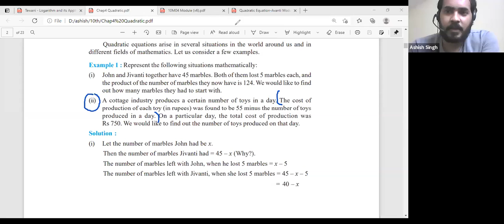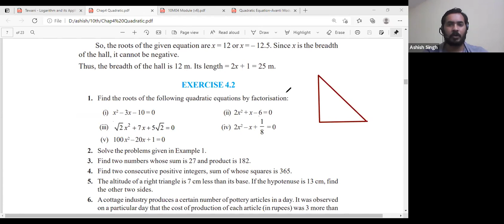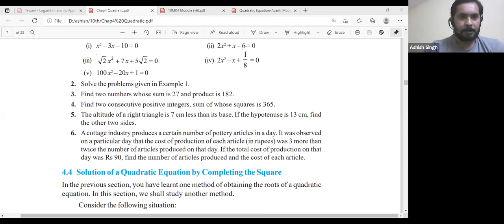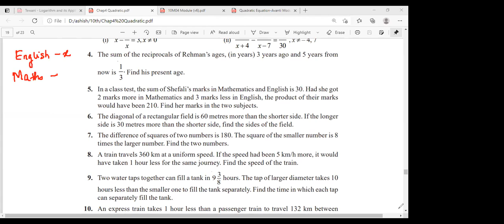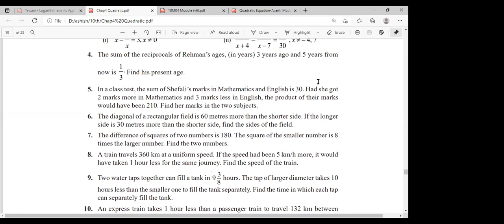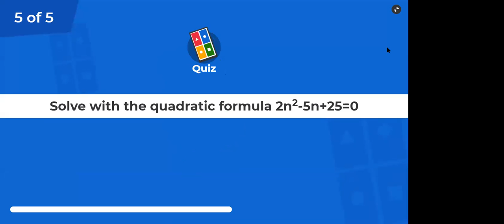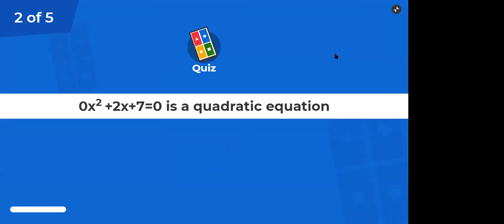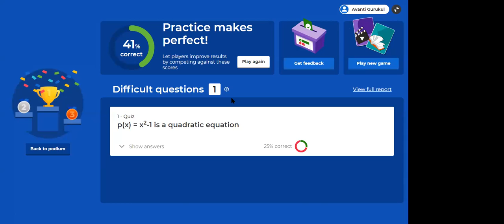10 A1- Maths- Doubt Solving of Ex-4.1 + Ex-4.2 + Ex-4.3(word problems)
Ex-4.1 + Ex-4.2 + Ex-4.3(word problems)